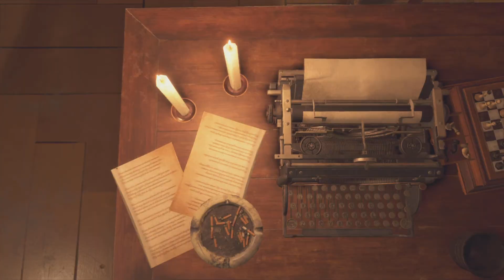Let's play Resident Evil 4 Remake #56: Hardcore NG part 3. Getting the Infinite Chicago Sweeper.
I Finally get enough spinels to get exclusive ticket and gold to get Infinite Chicago Sweeper. I need to push faster for time S+ grade.

Resident Evil 4 Remake is a 3rd person survival horror game made by Capcom.